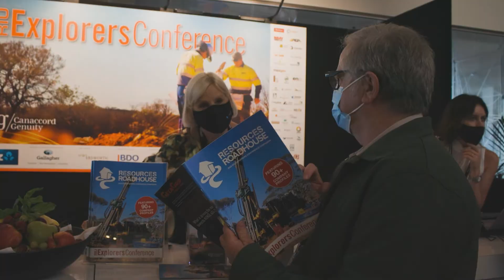Hammer Metals (ASX: HMX) managing director Dan Thomas at 2022 RIU Explorers Conference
Hammer Metals (ASX: HMX) managing director Dan Thomas keeps Wally Graham of The Resources Roadhouse informed of the company's recent news, both expected and unexpected, while at the 2022 RIU Explorers Conference in Fremantle.